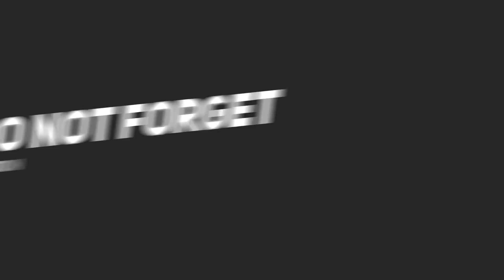PREGNANCY DRESS RATE DAW TAPOS IKAW PA YONG GALIT + UNBOXING DRESSES | Dudkowski de Familia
Our recording equipment:
Sony ZV-1
Sony A7C + Sony 28-60mm + Samyang 18mm

▶ My story:
I am a Filipina who is married to a Polish guy. We meet in Lapu-lapu City, Cebu where I worked in Mepza for almost 7 years. I study in The Sisters of Mary School, this Congragation run by the Nun which for almost 4 years we stay in this school for FREE and also this school is only for the poor people or family that cannot afford their children sending to school. We don't give any amount for our study. It is up to us to show Gratitude after we graduated. Im so thankful that I am part and the chosen one of Fr. Al, our dear founder of The Sisters of Mary School soon to be a Saint🥰. I'm so grateful to God for whatever is his plan. I'm new in creating my story in this page.